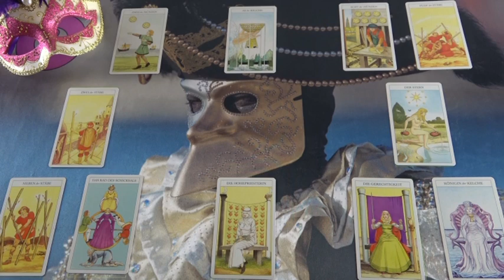"Mit tervez veled kapcsolatban?" Személyes jóslás MÉHECSKE számára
Telefonos elérhetőségem jóslásra:
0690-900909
750Ft/Perc

Átutalás:
Erste Bank
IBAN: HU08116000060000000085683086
BIC: GIBAHUHBXXX
Tulajdonos: Dendera Susanna Medici
Kép: shutterstock/Natalya Komarova